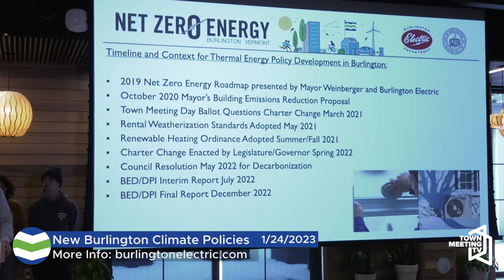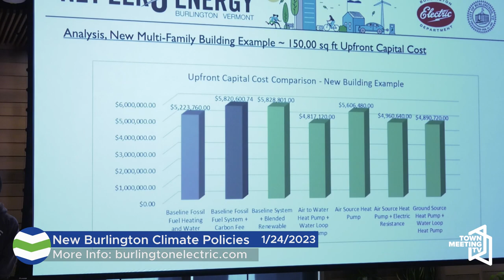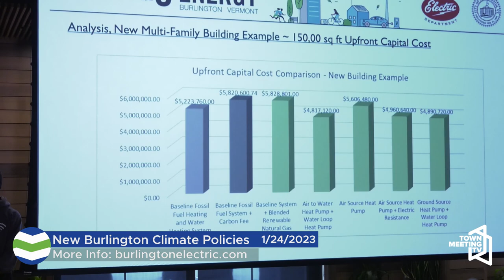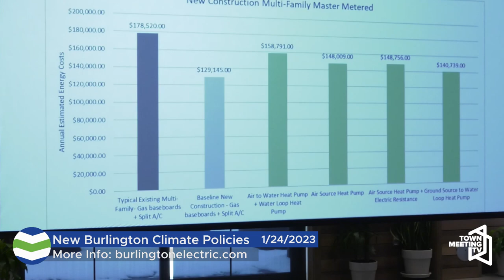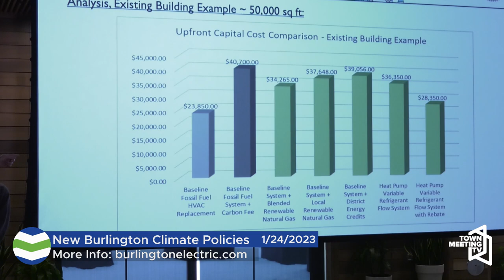Burlington Mayor's PC: New Climate Policies to Help Burlington Pursue Net Zero Energy Goal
From the City of Burlington:

Mayor Miro Weinberger and local leaders discuss ambitious new climate policies that will help the City of Burlington pursue its bold Net Zero Energy by 2023 goal.

WHO:

Mayor Miro Weinberger

Darren Springer, General Manager, Burlington Electric Department

Bill Ward, Director, Burlington Department of Permitting and Inspections

Russ Scully, Owner and Developer, Hula Lakeside

Chenoa Hunt and Finley O’Neill, Burlington High School

Cristina Garcia, Caytie Campbell-Orrock, Directors, Building Electrification Institute (BEI)

Johanna Miller, Energy and Climate Action Program Director, Vermont Natural Resources Council (VNRC)

Peter Sterling, Executive Director, Renewable Energy Vermont (REV)

Paul Burns, Executive Director, Vermont Public Interest Research Group (VPIRG)

1/24/2023